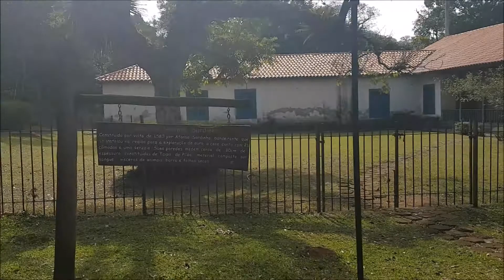Pico Jaraguá - São Paulo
Oie. Fomos conhecer o famoso Pico do Jaraguá. Fizemos a trilha do Pai Zé, encontrando vários macaquinhos.
Ótimo passeio e ótima vista de São Paulo.